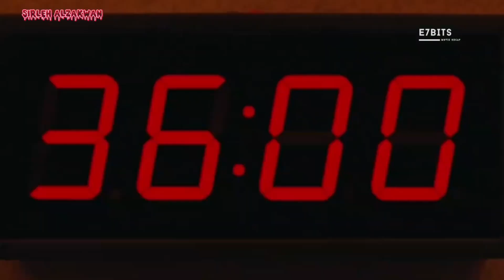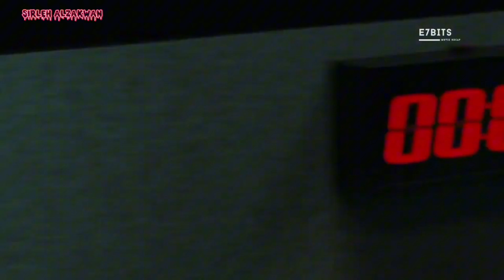Exam Movies { 2009 }